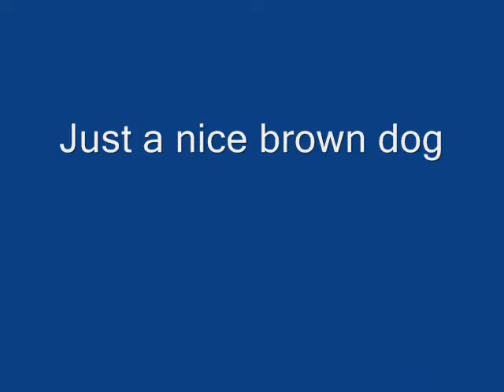just a nice brown dog.wmv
Rescued!